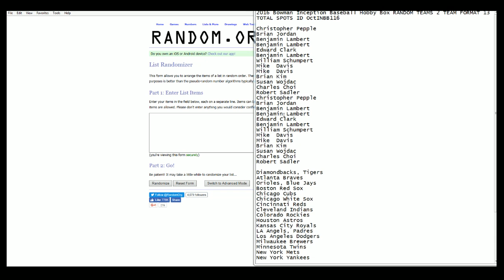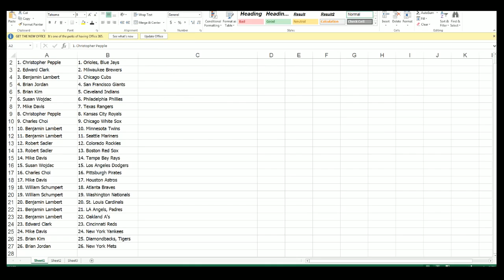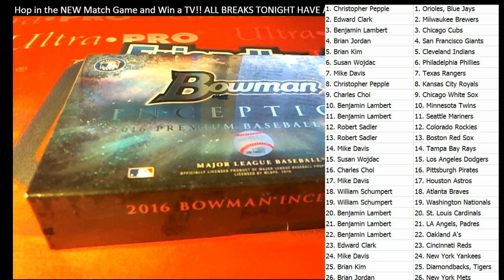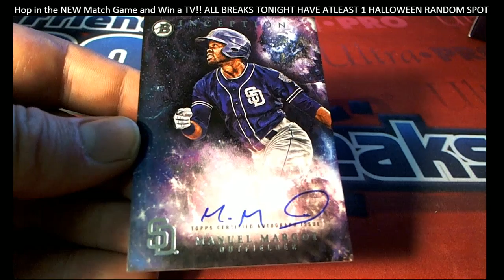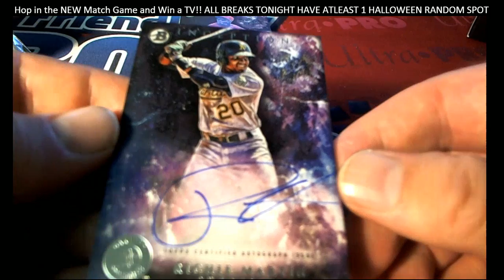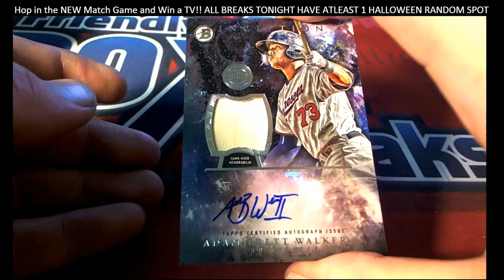2016 Bowman Inception Baseball Hobby Box ID OctINBB116